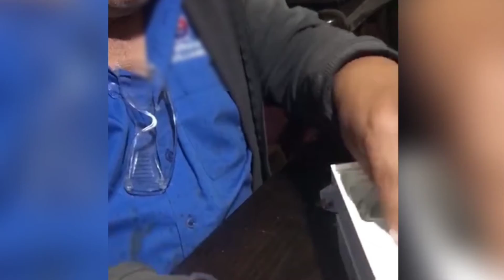My Grandpa Recreated My Last Video But Even Better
My Grandpa remade my last video but even quicker and better

Music in this video
Listen ad-free with YouTube Premium
Song
Let Me Be Your Angel
Artist
Stacy Lattisaw
Album
WMG (on behalf of Atlantic Records); Warner Chappell, PEDL, CMRRA, UNIAO BRASILEIRA DE EDITORAS DE MUSICA - UBEM, ASCAP, BMI - Broadcast Music Inc., LatinAutor - Warner Chappell, LatinAutorPerf, and 11 Music Rights Societies